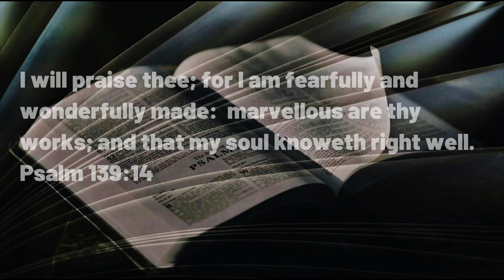071423 Holy or Hellish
A DAILY DEVOTIONAL -- exactly four  minutes & seventeen seconds of help for today's journey.